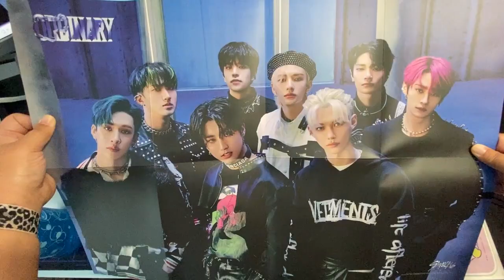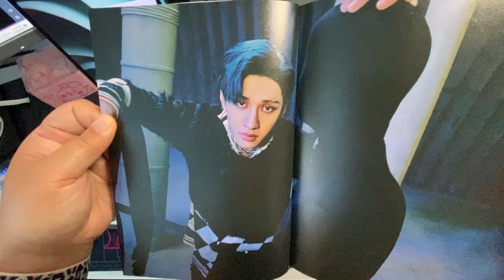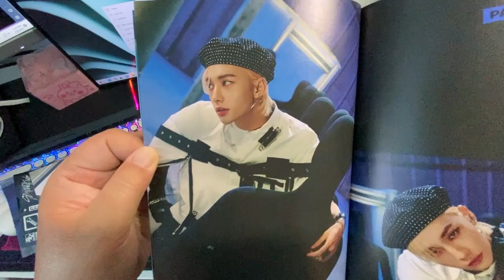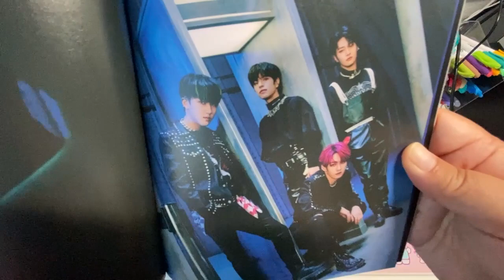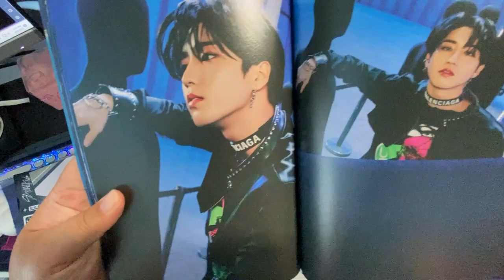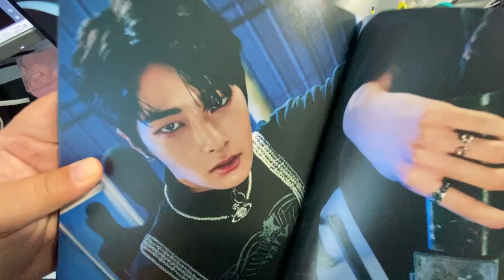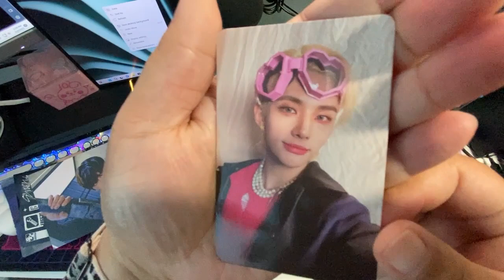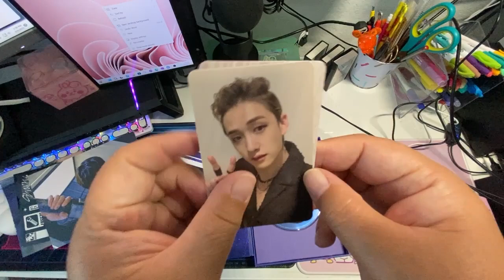SKZ Oddinary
Grab your snacks! It's another Flip Through!
This time is Stray Kid's (SKZ) Oddinary album. This is one of my favorite albums of them and I got this from Mercari! The seller gave me BangChan and Hyunjin Photocards plus Felix+I.N.! I was so excited, so I had to share with you all!

Songs are from Pixabay.com.